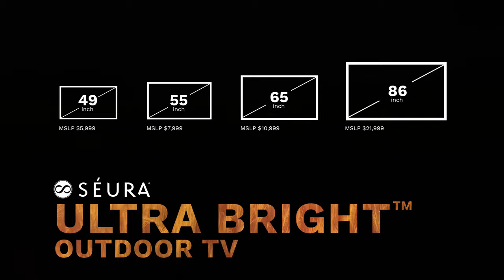Outdoor TV Demo Content 2019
Content designed for demoing Séura Outdoor TVs